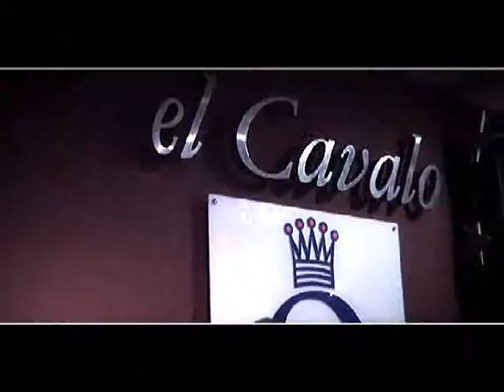TIGARAKSA GATHERING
VIROUZ MOVIE in association with SATYAPHOTOGRAPHY